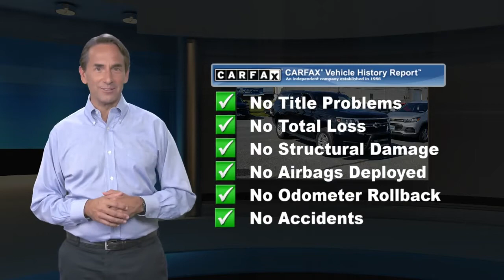Used 2017 Chevrolet Tahoe LT, Reading, PA L2382A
Delivering sophistication, capability, and craftsmanship, our Clean CarFax 2017 Chevrolet Tahoe LT 4WD SUV is displayed in Black! Fueled by an EcoTec3 5.3 Liter V8 that offers 355hp with active fuel management along with a durable 6 Speed Automatic transmission. You'll be thrilled with this confident Four Wheel Drive machine scores near 21mpg on the highway plus provides massive towing and cargo capabilities. Our Tahoe LT has an imposing stance that lets you make a powerful first impression.Inside our LT, you'll be ready for anything with a perfect balance of form and function with comfortable seating for everyone, plus all the technology you could ask for! Leather-trimmed seating, power-adjustable pedals, remote vehicle start, tri-zone automatic climate control, fold-flat second and third-row seats, a power lift-gate, and heated front seats are just a sampling of features. You'll have all the information you need with our Chevrolet MyLink system with a touchscreen, Bluetooth, voice-activated technology, Apple CarPlay/Android Auto, available WiFi, Bose premium audio, and available satellite radio.With a strong steel safety cage from Chevrolet, a rearview camera, parking sensors, six standard airbags, teen driver monitoring, lane keep assist, forward collision alert, and OnStar automatic crash response, you'll experience supreme confidence while behind the wheel of our Tahoe.

[RLVID:3031:3859eb6f65b9ce7d:b8f0857002f9b110:1]